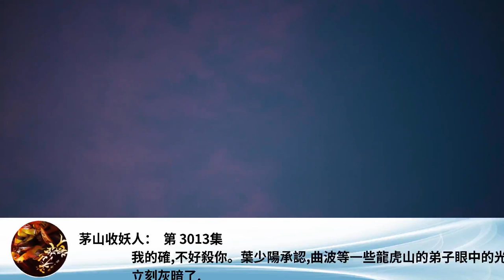茅山收妖人： 第 3013集